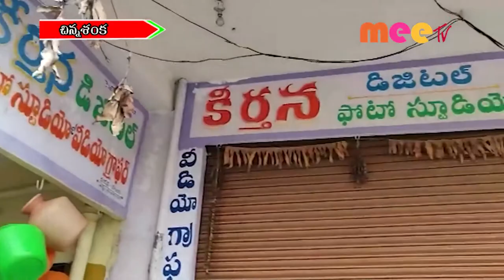నిరసన //06.09.2021//MEE TV NEWS//